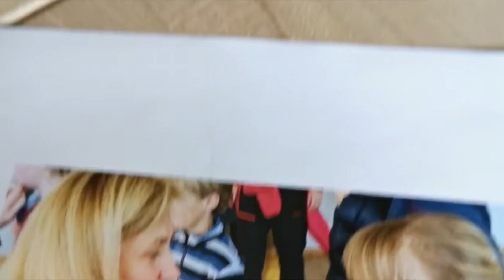Instrumentenvorstellung Querflöte Musikschule Oberengadin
Querflöte